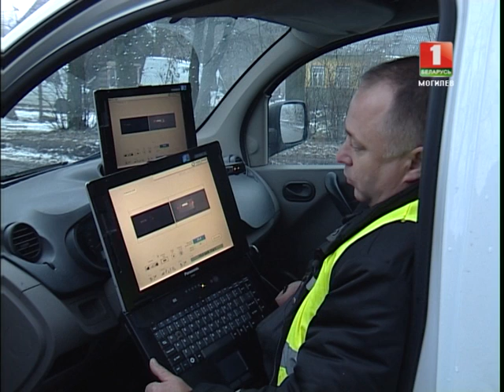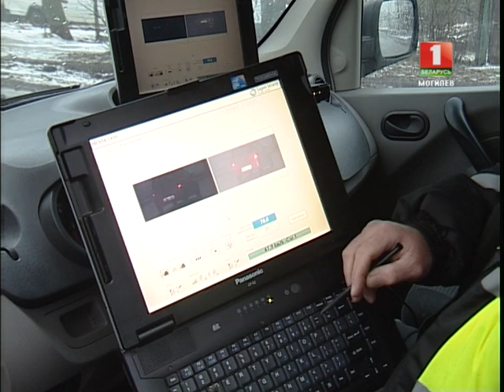НОВОСТИ Регион - Стационарные фотофиксаторы скорости установят в Могилеве © ТРК "МОГИЛЕВ"